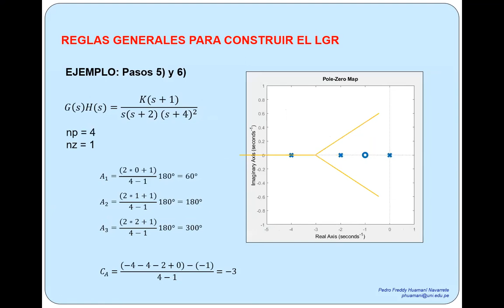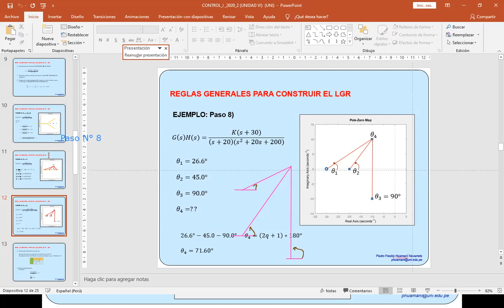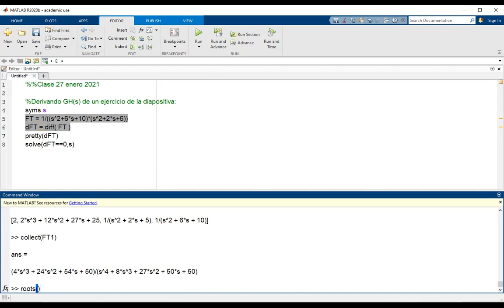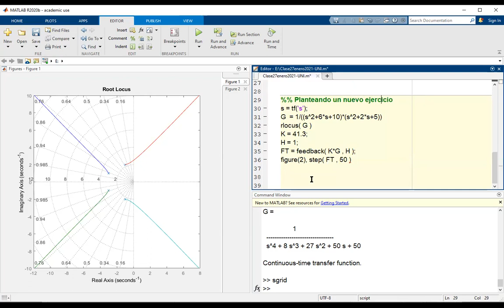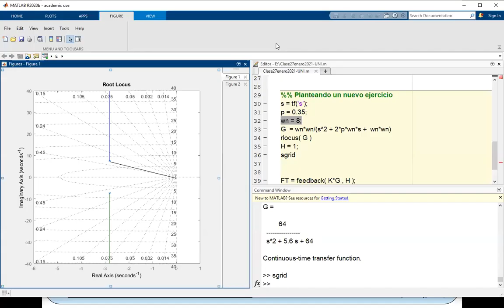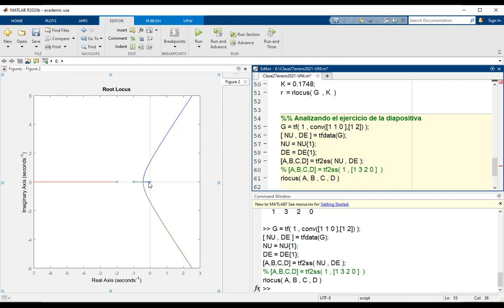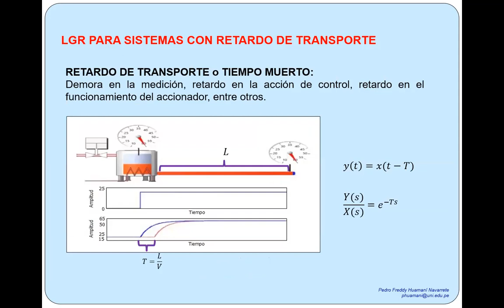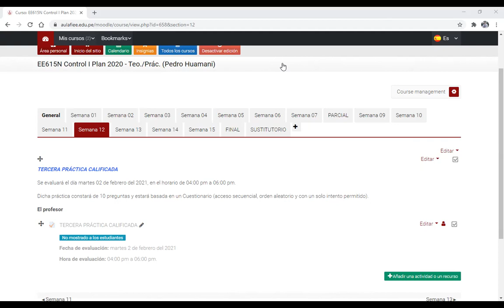Clase Miércoles 27 de enero